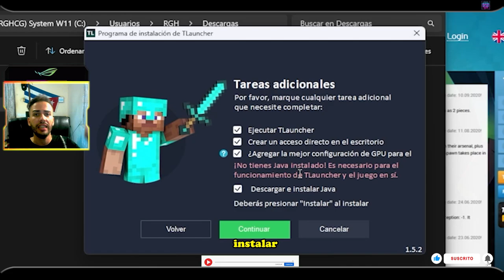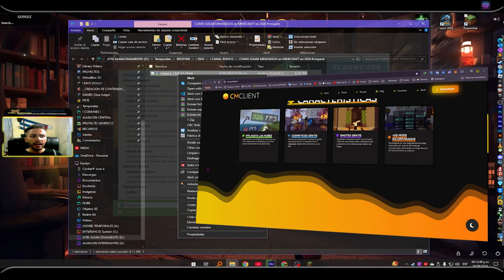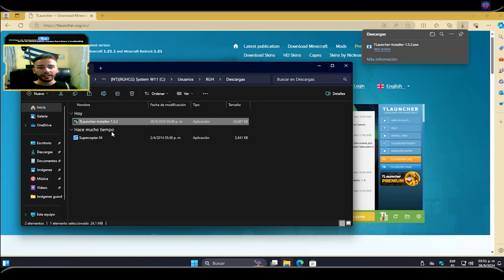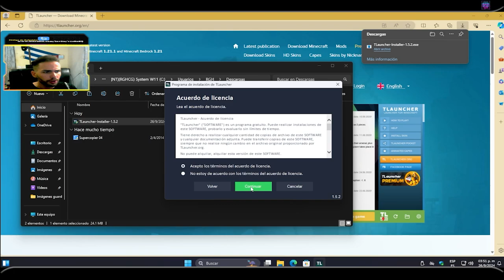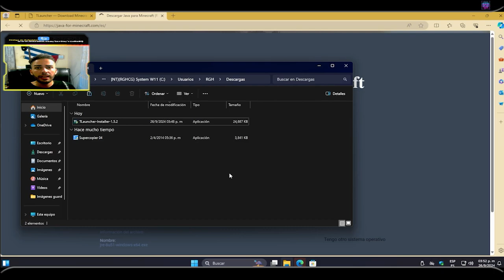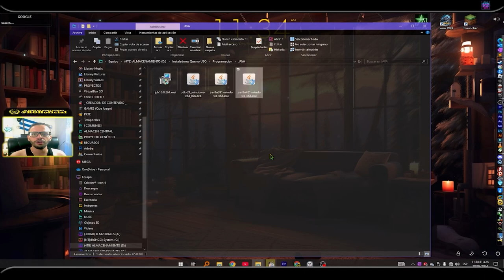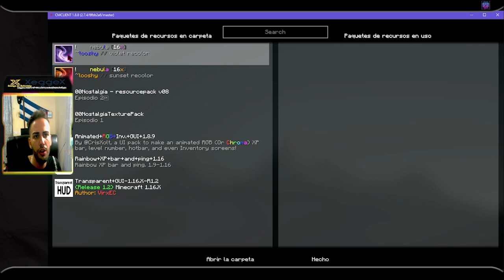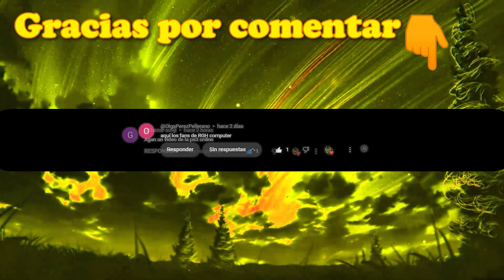Como Jugar MINECRAFT MINIJUEGOS Java en PC con cualquier VERSIÓN desde CUBA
¡Hola gamers! 🎮 En este video, aprenderás cómo disfrutar de los mejores minijuegos de Minecraft Java en tu PC con cualquier versión, todo desde Cuba. Te mostraré paso a paso cómo configurar tu juego, unirte a servidores multijugador y disfrutar de una experiencia de juego increíble.
⏱️Marcas de Tiempo⏱️
[00:00] | Introducción
[00:11] | Mas Adelante en el Video
[00:44] | Importante Destacar para poder realizar el tutorial
[01:35] | Sitio de Webs de obtener Archivos Descargados
[02:08] | Lanzador Sitio Web
[02:55] | Instalar el Lanzador de Cliente
[03:25] | Descargar TLauncher
[03:50] | Instalar TLauncher
[05:11] | Instalar Java
[06:54] | Iniciar Sección de TLauncher y Cliente
[07:10] | TLauncher no tiene virus no tiene errores ACLARACION IMPORTANTE
[07:26] | Configuraciones en CMPACK
[07:54] | Entrar a servidores varios
[08:12] | Crearse una cuenta dentro de un servidor Premium o No Premium
[10:07] | Dentro de un Servidor de MiniJuegos
[10:39] | Configuraciones especificas del cliente CMPACK para mejor experiencia
[11:02] | Como Registrarnos con una cuenta de distintos sitios de minecraft
[11:41] | Gameplays Divertido para Probar
[14:27] | Conclusiones ¡Like, Comenta y Suscribite!
👍 APOYA AL CANAL
⚠️ META: 12 Like's ⚠️
📦 ENLACE OFICIAL DEL VIDEO ; todo se DESCARGARÁ y se encuentra en el apartado [📒Mi Blog Informático] con el Tema Correspondiente al TITULO del video…
🚀Únete a la página de la La Familia Real by RGH en Facebook para que estés al día de los nuevos videos y productos que te ofreceremos para tu desarrollo personal.
🔎 ¿Qué es RGH Computer & Gaming?
Es un canal de informática aplicada a la formación personal y profesional además con ciertos toques del mundo de los videojuegos y para que nos sirve aparte de brindarnos incontables horas de DIVERSION y CONOCIMIENTOS.
✅ ¿Pueden obtener también consejos sobre el mundo de la informática y el mundo de videojuego cómo hacer crecer mi canal?
⬇⬇⬇SI QUIERES UNETE A ESTE DISCORD⬇⬇⬇
🌟CONTACTO/NEGOCIOS🌟 》
💜 ESTE SITIO ENCONTRARAS METODOS PARA DONACIONES y Mis SITIOS DONDE SEGUIRME

MI EQUIPO
 │▒┌──┘▒▒▒│         RECUERDA SIEMPRE
└┐▒▒▒▒▒▒┌┘   DARLE A LIKE Y COMPARTELO